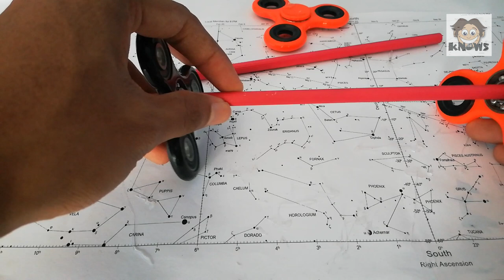6 AWESOME FIDGET SPINNER TRICKS & LIFE HACKS | episode 005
Welcome to SIRIKNOWS. In this video  you will see how to make this 6 AWESOME FIDGET SPINNER TRICKS & LIFE HACKS. Very simple tricks you can do in your house with easy things. Hope you like it.
★  Time Stamps  ★
➤0:13 Earphone Holder 1.
➤0:41 Earphone Holder 2.
➤1:10 Mobile phone dock.
➤2:25 How to Draw perfect circles .
➤2:50 Mobile phone dock.
➤3:28 Brush holder.